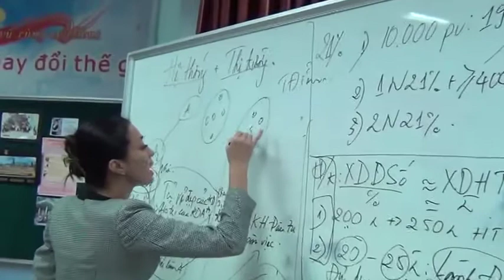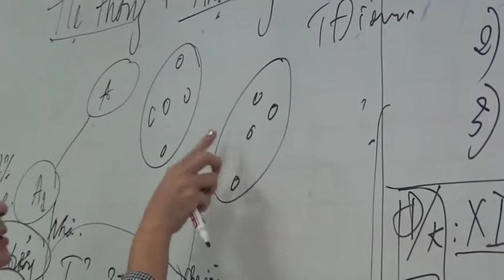HD MINH HỌA SP VITAMIN E